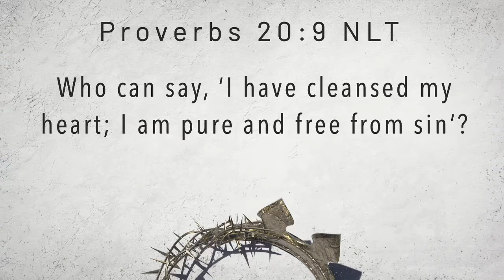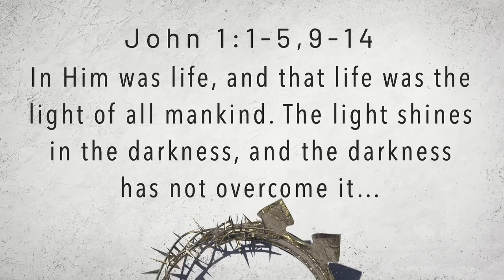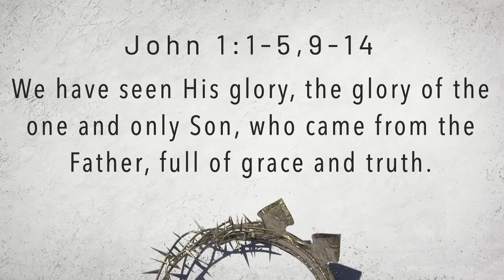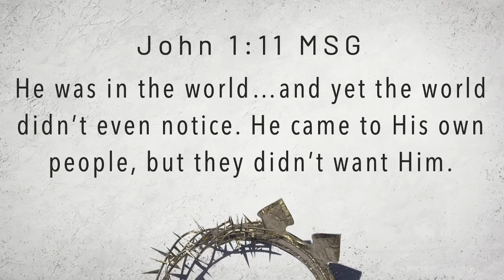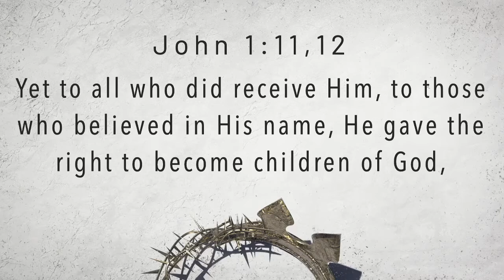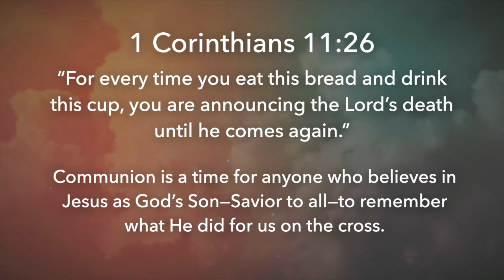CrossPointe Online - 03.07.2021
Join us for week one of our series that will lead us up to Easter. We are going to be looking at the life of Jesus and what He did to Rescue us!